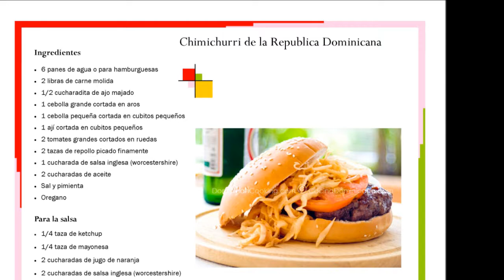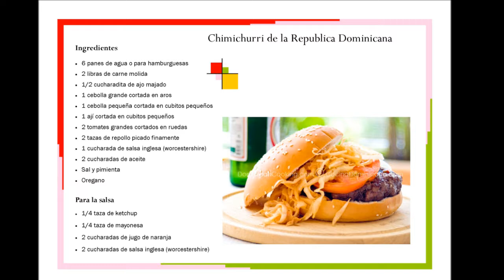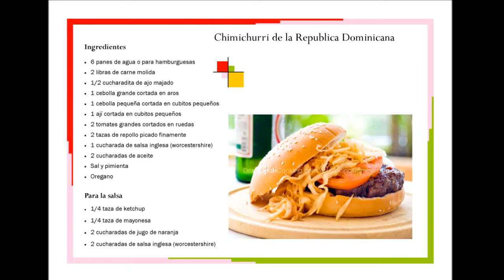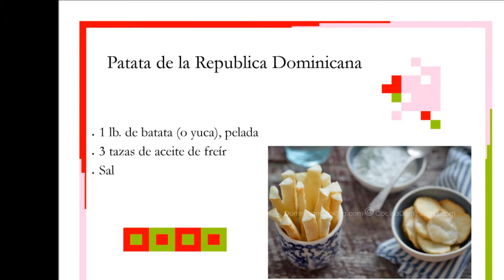Cocinanado con LOS TWINOS (Chimichurri con una guarnicion de Batata)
Esta receta es de la Republica Dominicana. Para mi clase de AP Spanish Language.